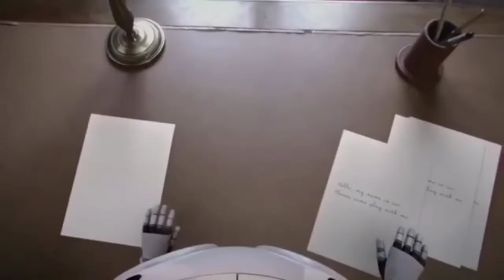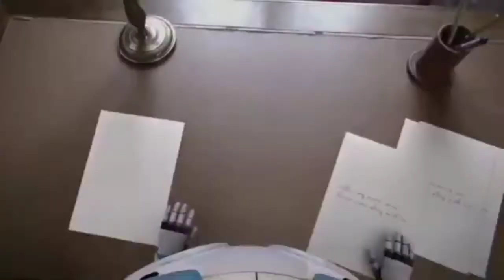Janiel Jarama - Break Free (Official Music Video)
Break Free · Janiel Jarama

Into You

Lima Music Studio

Director : Francisco Sánchez

Productor : Felipe Mendoza

Debería haberlo dicho antes
I should have said it before

Solo quiero morir vivo
I only want to die alive

Nunca por las manos de un corazón roto

No quiero escucharte mentir esta noche

Ahora que me he convertido en quien realmente soy

Esta es la parte en la que digo que no te quiero

Soy más fuerte de lo que he sido antes

Esta es la parte cuando yo me libero

Porque no puedo resistirlo más

Estaba bajo tu hechizo
I was under your spell

Como una fiebre mortal, si, nena
Like a deadly fever, yeah, babe

En la carretera al infierno
On the highway to hell

Pensé en tu cuerpo, cobré vida
Thought of your body, I came alive

Fue letal, fue fatal
It was lethal, it was fatal

En mis sueños se sentía tan bien

Pero me despertaba cada vez

Oh bebe
Oh baby